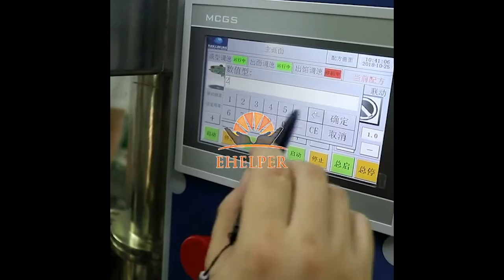Stainless Steel Nepali Momo Making Machine Automatic Soup Dumpling Momo Maker Machine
For 85 86 model there is 9 folds shape，85A and 87 there is 12 folds shape .And 86 and 87 model is Intelligent Touch Screen style ,there is Intelligent adjustment control the momo bun wrapper thick or thin.
High Efficiency Nepali Momo Making Bao Bun Machine Automatic Soup Dumpling Momo Making Machine Xiao Long Bao Making Machine